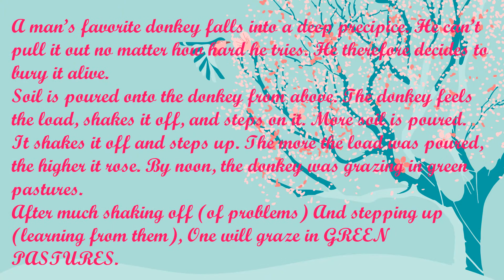Story - Shake off Your Problems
Hello!
Here you can explore many Wonders.